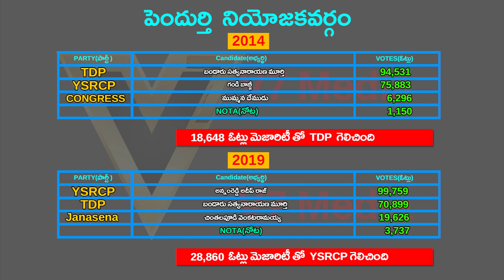Pendurthi Assembly constituency | Pendurthi Mla | Pendurthi News | Pendurthi Latest News